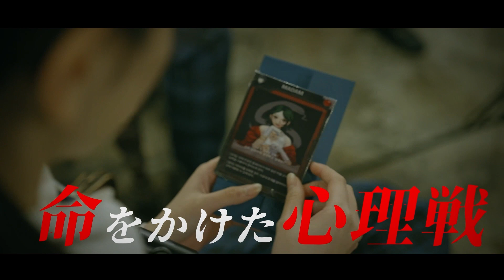裏切るなら恋人？親友？クラスメイト密室殺人事件_『マフィア42』実写化ver2.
韓国の若者の間で大流行中の、韓国版人狼『マフィアゲーム』をCulTVメンバーで実写化！
果たして、裏切り者のマフィアは一体誰なのか？
そして、なぜクラスメイトを殺すのか？
実際にやってみたくなったら、スマホアプリでチャレンジしてみてね！

人狼ゲームのマフィアバージョンのモバイルチャットゲーム「マフィア42」好評配信中！